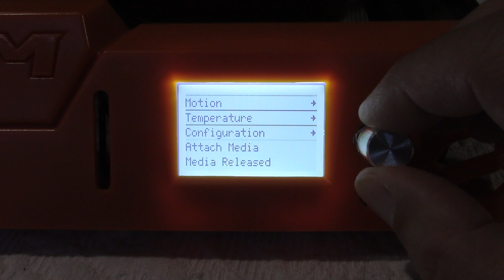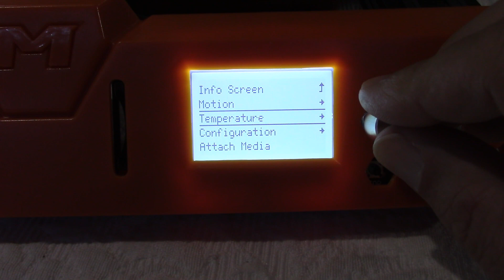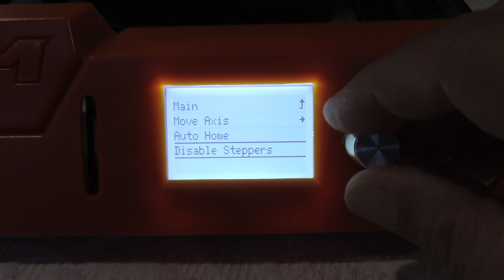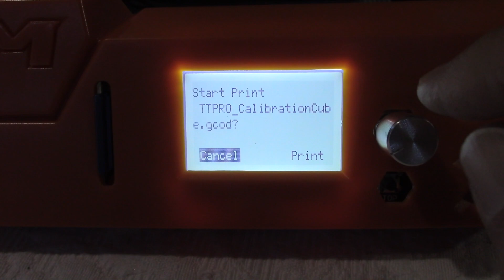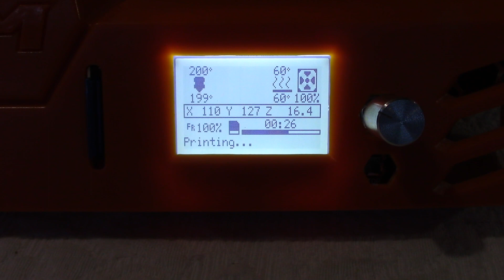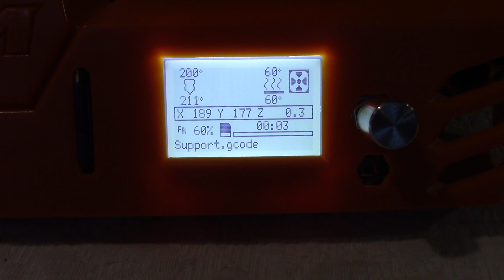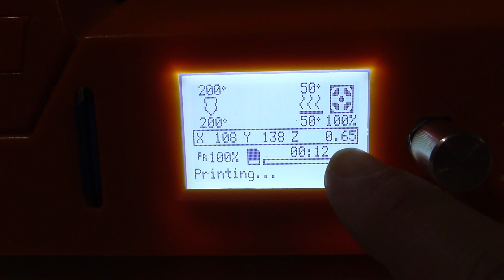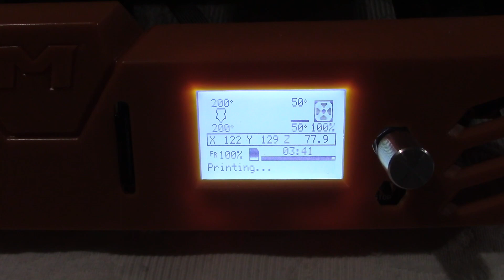Homers / Tevo NEW Tarantula Pro 3D printer | First power ON and print tests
After a very meticulous assembly, it is time to power ON my new Homers 3D printer and do some test prints! I ran into a few problems during my first prints and I did this video to share my experience with you guys so that you can avoid the same problems.  I also compare the print quality from this Tarantula Pro with the very popular Creality Ender 3 printer, which I also own.  Side note; I purchased these two printers so my opinion is unbiased.

Don't miss my other videos on 3D printing.  Remember that LIKES are much appreciated if you enjoyed this video.  Thank you for visiting my channel.